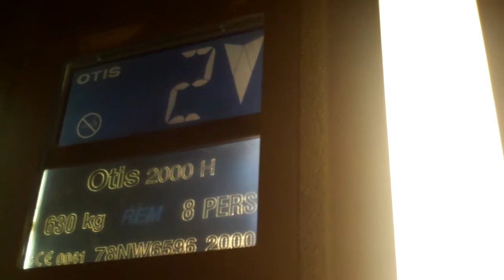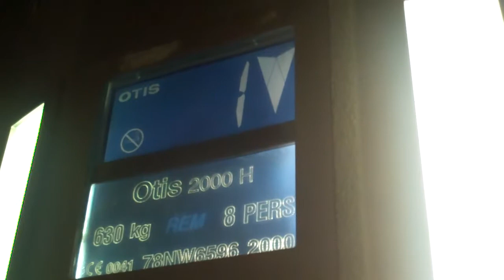Otis 2000 Lift @ 24-7 Fitness in Portsmouth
Serial No: 78NW6596
Floors: 4 (UB,0,1,2)
Capacity: 630KGS/8 Persons
Year Built: 2000
Doors: Double Speed Sliding Doors